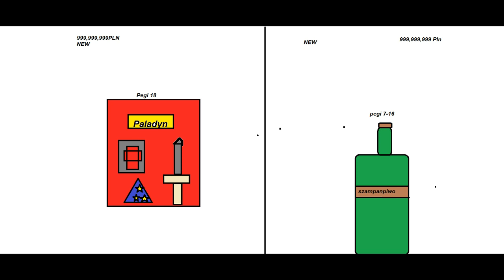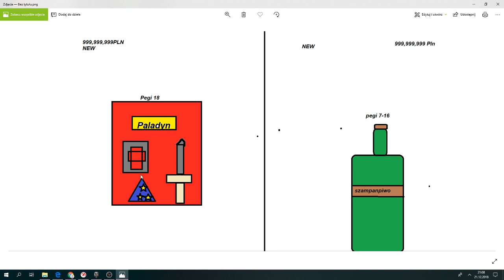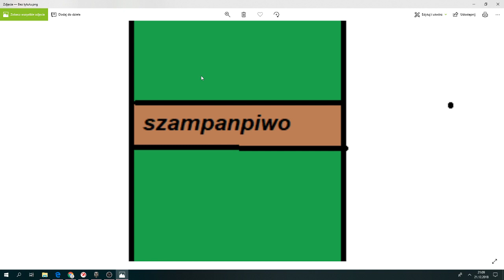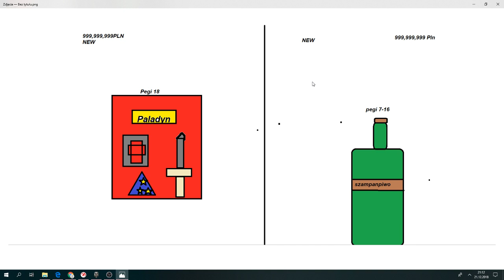Boże jak tanio #3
bardzo Pozdrawiam